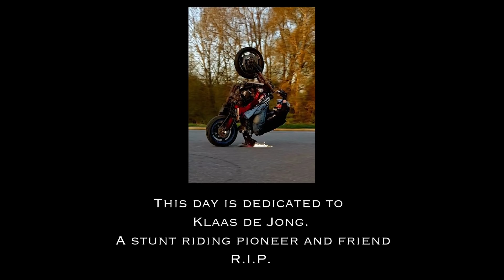OWS Lifestyle Ep.003: Tribute Session For Klaas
It's been a hectic week.
Steve's CRF re-build is finally finished after 4 months, we receive a message saying the industry's well-known and loved Klaas de Jong passed away, Makki crashes and breaks his leg.

The entire purpose of this video is to have a laugh, focus on the people and things that you love and just f*cking sending it.

Music
Zwangere Guy - U Ma is U Pa
Elzhi - It Ain't Hard To Tell

Cameras used
Vlogging - Canon M50 with directional microphone
Riding - GoPros Hero 5 Session & Black
Photo - Nikon d3400, 55 - 200mm (Rob, One Wheel Street)
            - Sony a380, 70 - 300mm (FullSlickApparel)

Best quality Bikelife Caps and T-shirts made from blood, sweat and fire.

-RIP KLAAS-